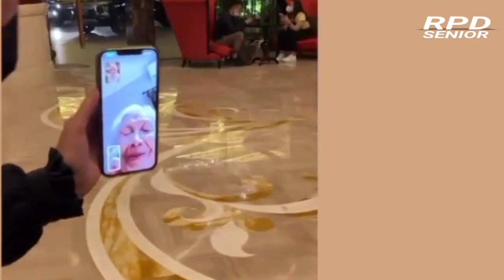TAK DIPUBLIK! NENEK INI BAHAGIA BISA BERTEMU LESTI SAAT KONSER ROSSA TADI MALAM